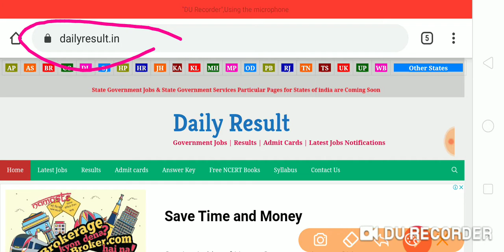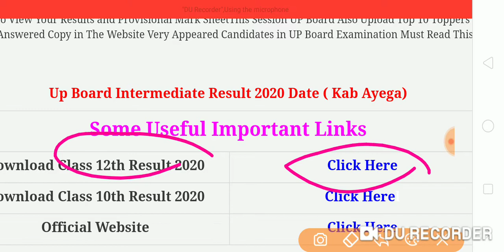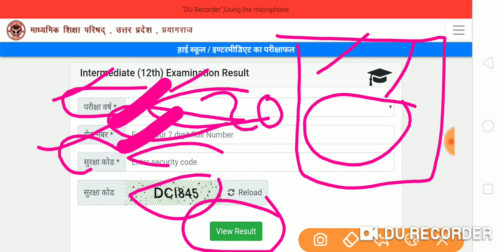UP board Result kaise dekhe,up board 12th inter result 2020 check kare,up board 12th result 2020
निचे दिए ग्रुप लिंक पर क्लिक करके आप ग्रुप में शामिल हो सकते है |
CR7DDBA683C44E

Up 12 class result 2020,up board 12th inter result 2020 check kare,up board 12 class result dekhe,